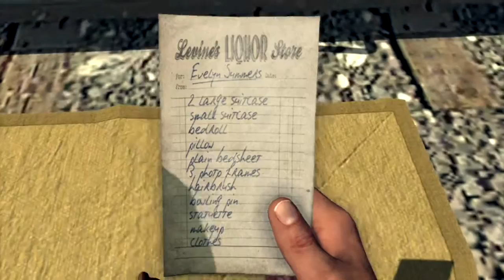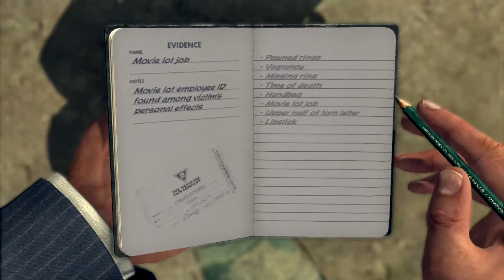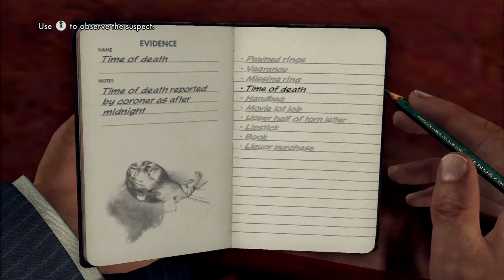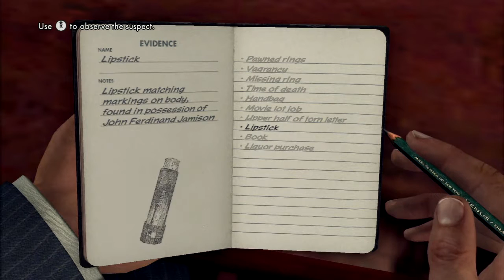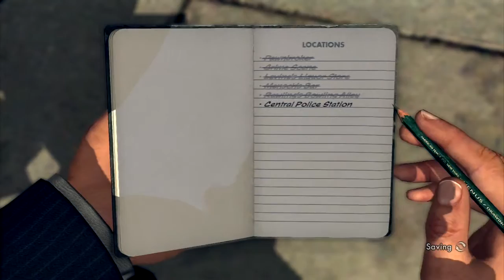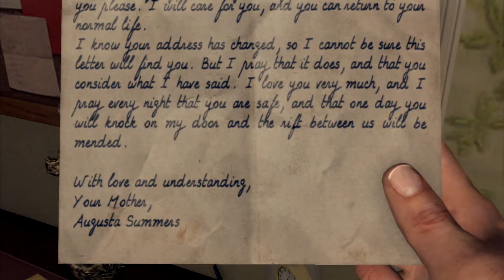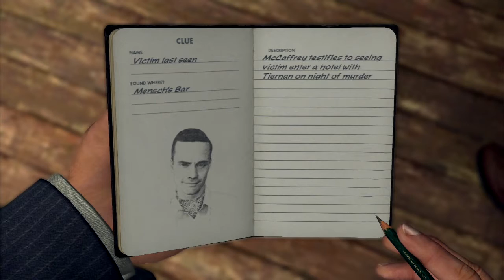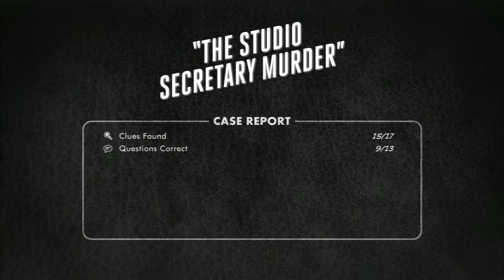LA Noire - Let's Play Part 10 - The Studio Secretary Murder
The Studio Secretary Murder

This mission, as all cases, opens with a cut scene. Following this, head to the pawn broker, speak to the man at the counter, and he will hand you two rings to examine. The wedding ring on the right has a hallmark whilst the engagement ring on the left has a makers mark. You will automatically talk to the man again, and he will give you a false name and address left by the Black Dahlia killer, which Cole Phelps instantly identifies as false due to its relevance to Shelley, the author of the previously discovered poem excerpts.